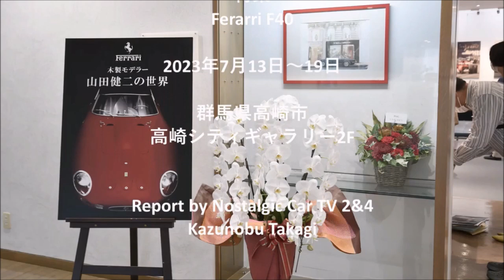ノスタルジックカーTV２＆４ 2023年8月3日放送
大問題「ビッグモーター事件」特集第三弾！！
絶対に許せないことです。
その他、話題い満載でお送りしました。
ご笑覧下さい！！